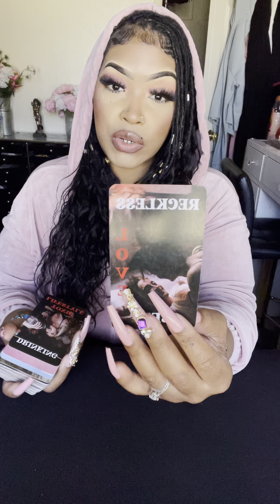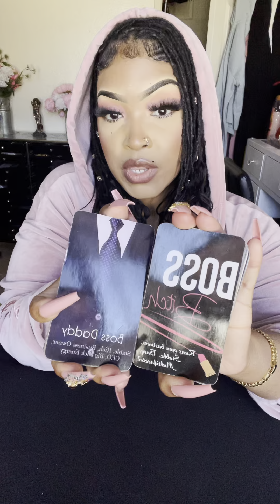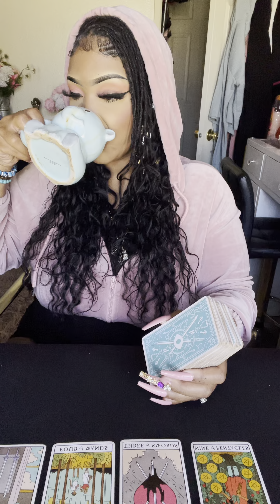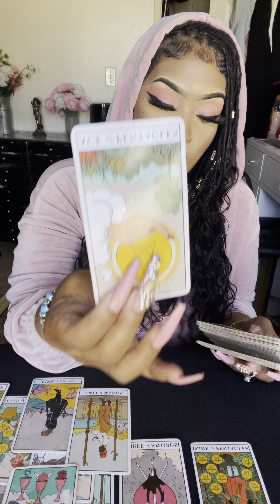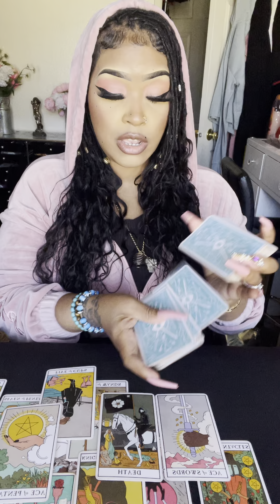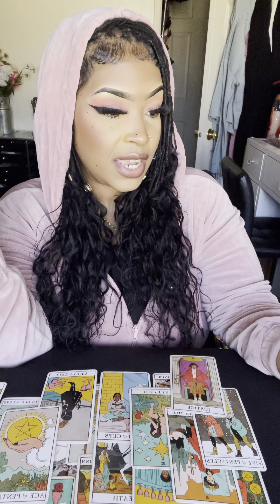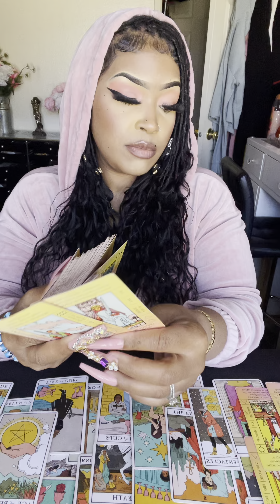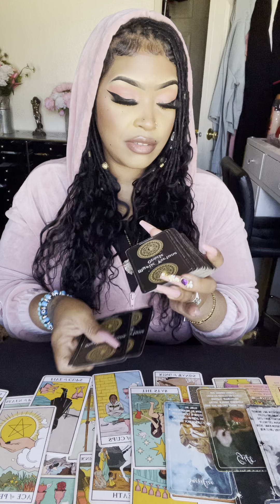♈️ARIES LOSIN SLEEP ABT WHAT THEYVE DUN TO U JUST UNFAIR N OBLIVIOUS 2HOW THEY TREAT PPL